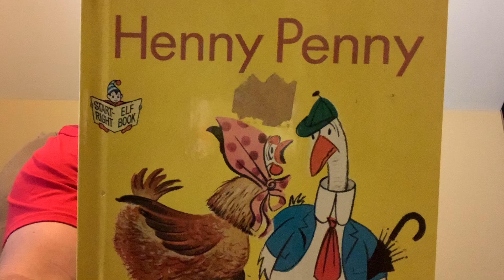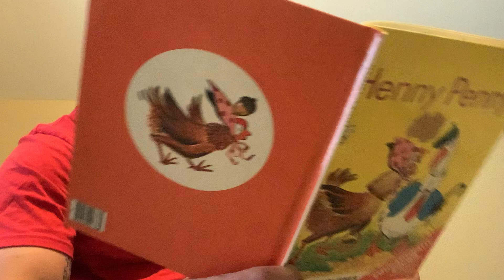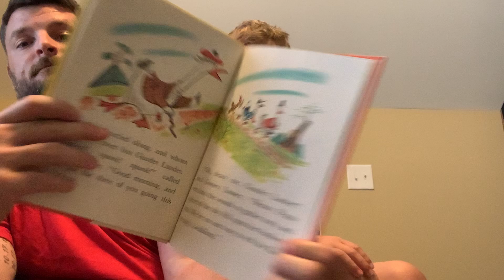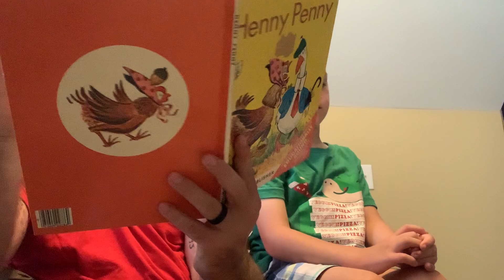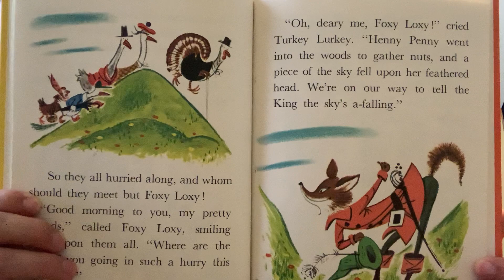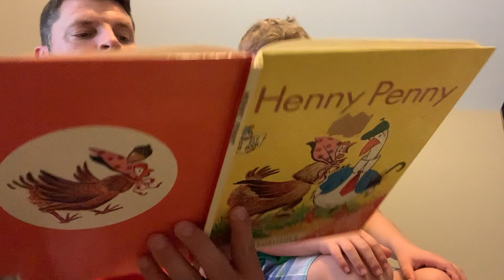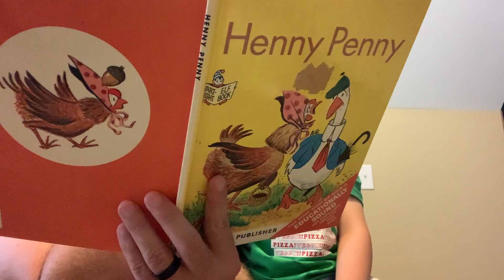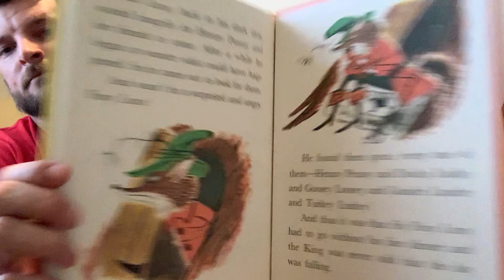MrErikReads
Henny Penny
By William Wadsworth